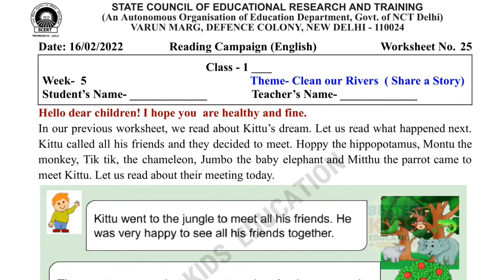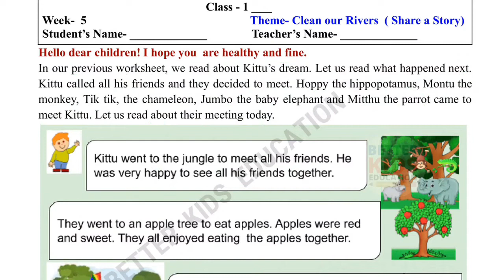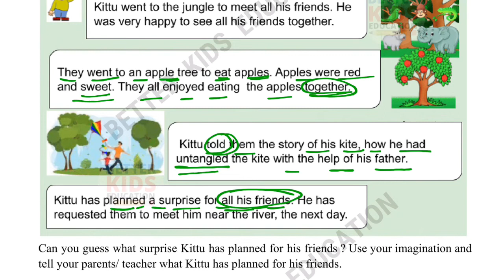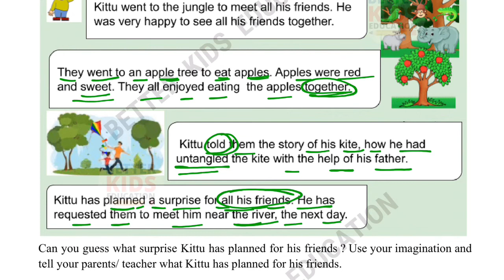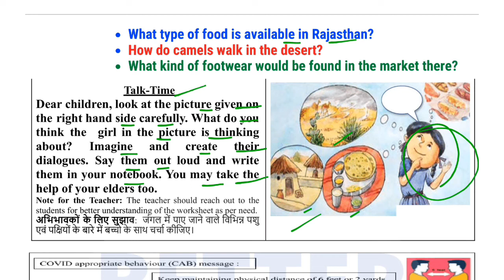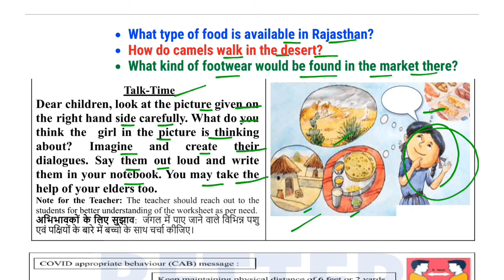Class 1 Worksheet 25 English Week 5 (16/2/22) || Class 1 English Week 5 Activity sheet 25